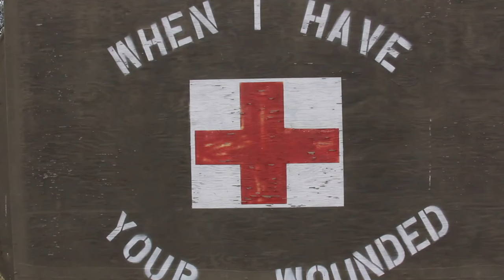311th SC (T) Combat Lifesaver Training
SCHOFIELD BARRACKS, Hawaii - Soldiers of the 311th SC (T) support unit from Tustin, Calif., engaged in combat life safer training during their annual training on July 22. CLS instructor Spc. Josue Ramos highlighted the importance of being ready when life-threatening scenarios ultimately happen.

311th SC (T) Combat Lifesaver Training
HI, UNITED STATES
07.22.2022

Film Credits: Video by Maj. Kerry Wright
311th Signal Command Theater